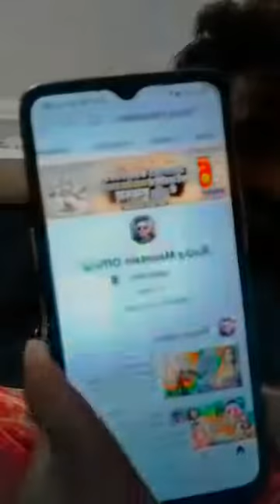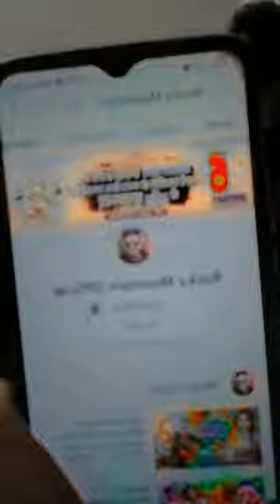रॉकी माउंटेन फिर से लाइव आ गए हैं gana ka promotion ke liye